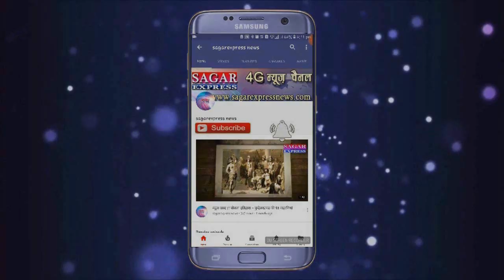देवरी..मंत्री के क्षेत्र में स्टोन क्रेशर गरीबो के मकान तोड़ रही हे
बिना सेफ्टी के ब्लास्ट  करने से गरीबो के मकानों पर पत्थर गिर रहे हें